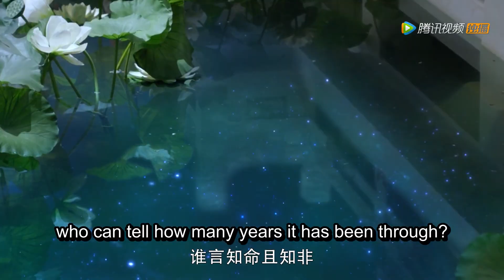心机女想抢热巴功劳，帝君直接不理睬心机女，要热巴留下来给他做饭🦊 三生三世枕上书Eternal Love of Dream👧CDramaFangirl👧